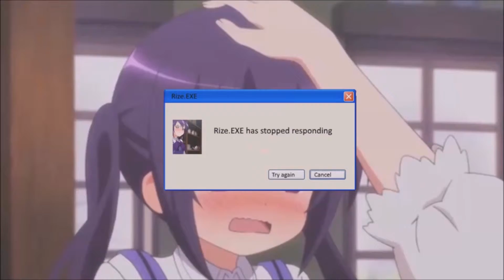Anime Crack #4: Thriller